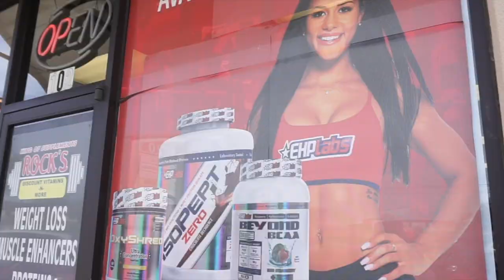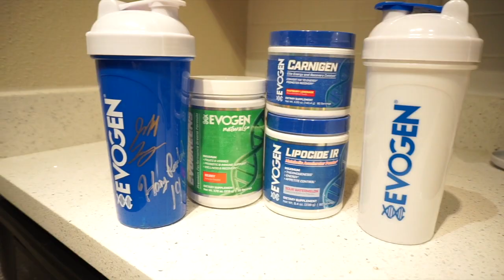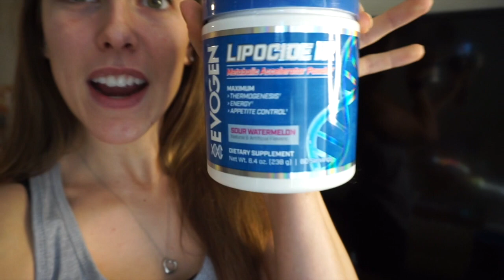Fat Burning Supplements | EVOGEN with Hany Rambod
As a sponsored athlete for Rocks Discount, I get to help host a lot of awesome guests. This weekend I had the pleasure of working with team Evogen. Not only are their supplements awesome, the whole team is genuine and personable.

Evogreens:
- 6 servings fruits & veggis
- 2 billion CFU probiotics for immune support
- 150MG vitagranate for cardiovascular health
- Zero synthetic colors, sweeteners or flavors

Carnigen:
The latest stimulant-free, ultra-premium and potent carnitine blend, which utilizes the newest carnitine formulation technology to convert fat to energy.

Lipocide IR:
Helps to control the consumer’s appetite by reducing their cravings, and to burn more calories while doing cardio.